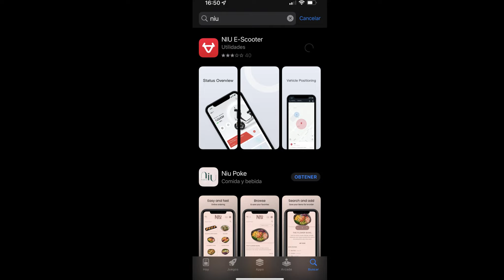🥇 NIU KQI2 PRO unboxing de un patinete eléctrico de ALTA GAMA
🔴⬇️⬇️ MOSTRAR MAS ⬇️⬇️🔴

🟢 🟢 PATINETES Y ACCESORIOS RECOMENDADOS DE AMAZON - OFERTAS ➡️

00:00 Intro
00:13 Unboxing
00:30 Activar Batería
00:54 Sistema de Plegado
01:03 Calidades
01:34 Quitando plastiquitos
01:59 Pantalla o Display
02:03 App IOS y Android
02:20 Primeras impresiones
02:37 Cupon Descuento

Unboxing del scooter eléctrico NIU KQI2 PRO, del fabricante mundial de motos eléctricas NIU.
Ahora ha entrado en el mundo de los patinetes eléctricos haciendo gala de unos acabados de muy buena calidad, detalles como el loco en varias piezas del patinete eléctrico, plásticos de muy buena calidad, un patinete eléctrico muy robusto, con unas ruedas de 10" tubeless CST que sin duda amortiguan las irregularidades del terreno. Muy pronto sabremos si la autonomía que anuncia el fabricante de 40km es real o no.
Estad atentos, pronto autonomía y review.
Es un patinete urbano de 300w de potencia con una batería muy interesante de 7,8Ah a 46 votios fabricada por NIU.